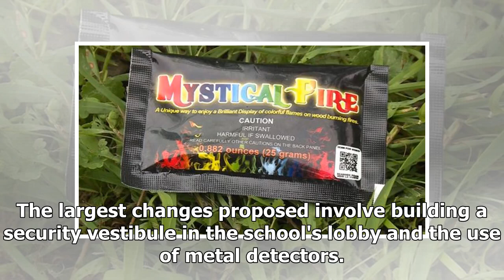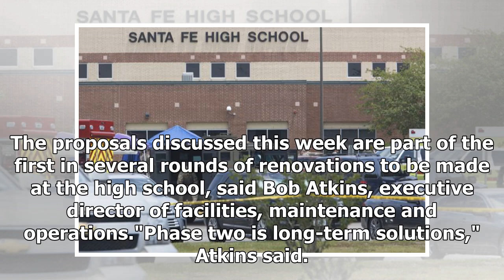Santa Fe ISD Considers Renovations After School Shooting